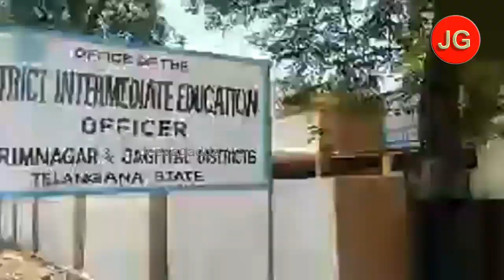ఇంటర్ ఆందోళనలు.. బండి సంజయ్ అరెస్ట్ | jeevagadda